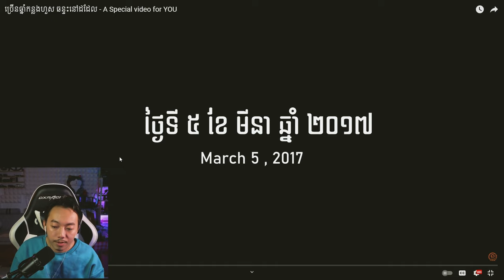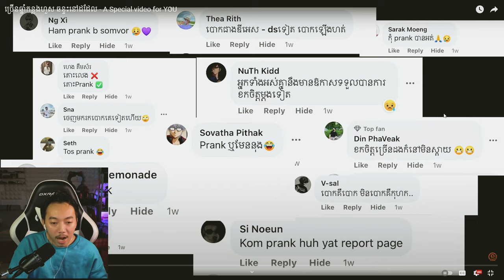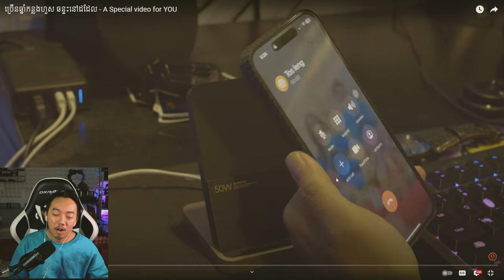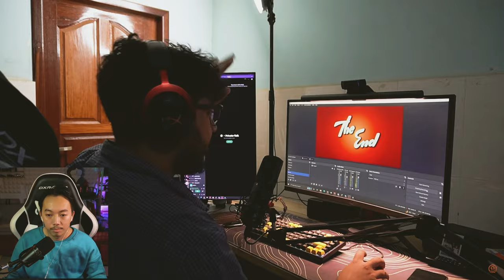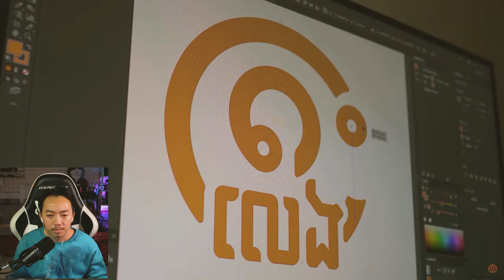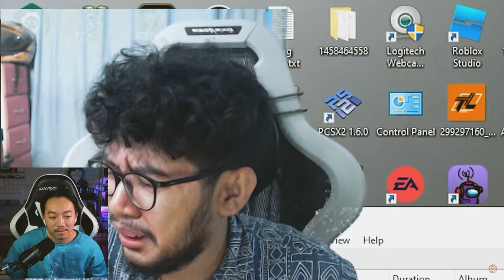React Tos Leng Video | តោះលេងត្រឡប់មកវិញ